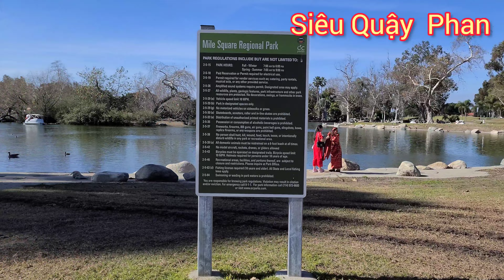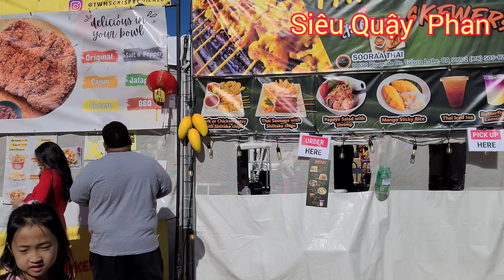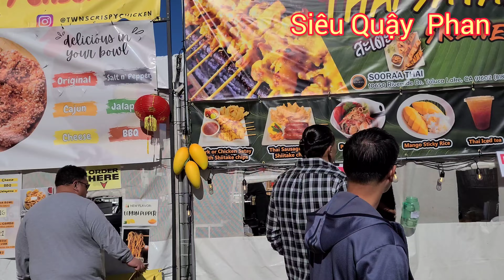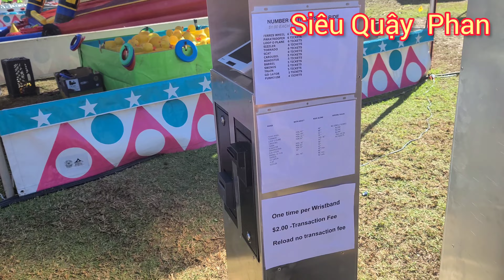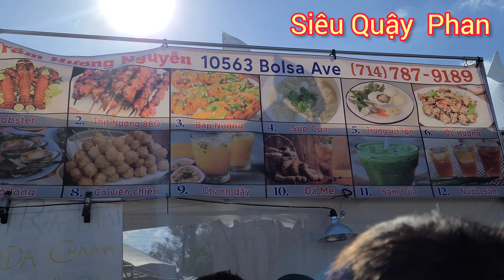Tết nguyên đán ở Mỹ ra sao? Hội chợ Tết ở bên Mỹ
tết ở Mỹ ra sao sao